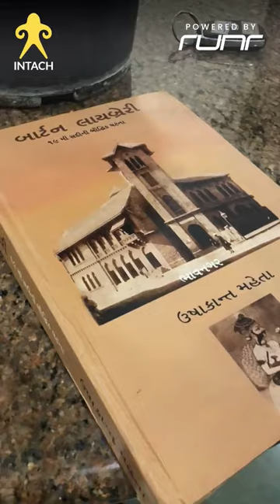Ehsaas 2.0 - Preserving History with Soulful Music of @iktarabyhardik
Getting all set for Ehsaas 2.0 under BeautifyBarton. With @iktara.shabad and the entire BeautifyBarton team. 🌟

𝐄𝐡𝐬𝐚𝐚𝐬 𝟐.𝟎 is a crowd-funding initiative dedicated to preserving our beloved historic library. This event promises an evening filled with soulful music by @iktara.shabad that will touch your heart. @nehalgadhavi_official will be the compere for the evening.

Don't miss this opportunity to be part of a community dedicated to preserving history.